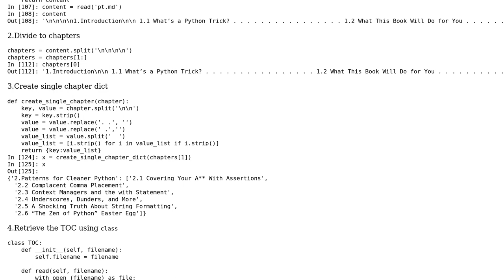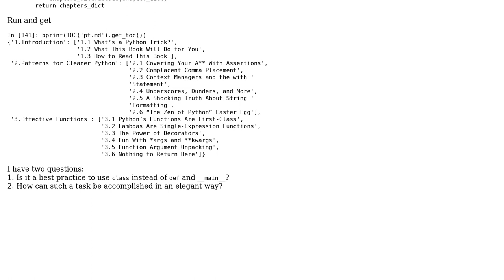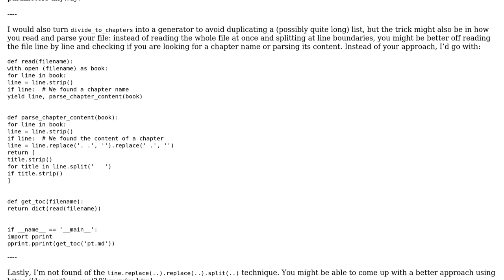Code Review: Retrieve TOC from PDF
With thanks & praise to God, and with thanks to the many people who have made this project possible! You are responsible for your own actions.